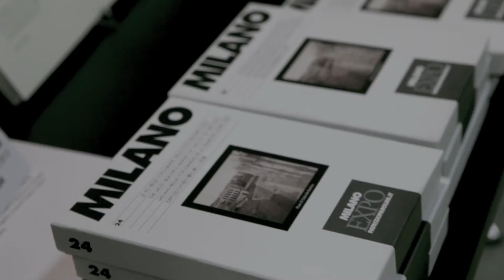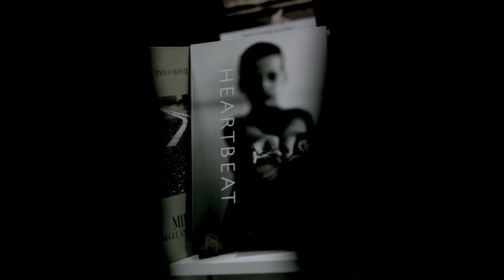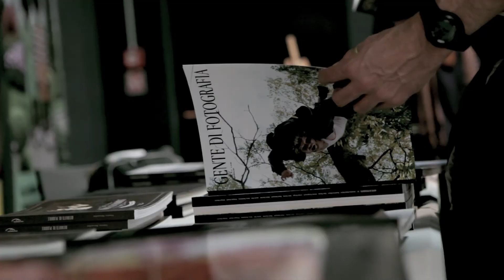arte e fotografia - MIA fair 2015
Breve video "rievocativo" dell'edizione 2015 di MIA Fair, dal punto di osservazione di TAU Visual - Associazione Nazionale Fotografi Professionisti. - Per un elenco di gallerie, ed alcuni tips utili, vedi